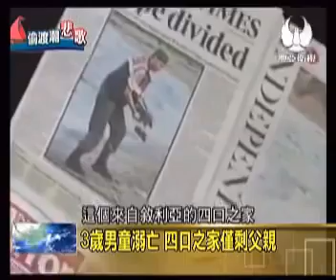走进台湾2015 09 25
走进台湾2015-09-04 中国阅兵重武器亮相,建国家安全陆海空长城! ▷ 走进台湾2015（按時更新）: 习近平提抗日是正邪大决战，日本抗.

走进台湾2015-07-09 习近平罕见秘遣特使孟建柱访德英欲出手ISIS？ ▷ 走进台湾2015（按時更新）: 美国独立日，普京向奥巴马发贺电，. 走进台湾2015-0.

走进台湾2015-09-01 习近平见连战:抗日包括台湾奋战,两岸牢记历史! ▷ 走进台湾2015（按時更新）: 连战访问大陆会习近平，提蒋介石. 走进台湾2015-09.